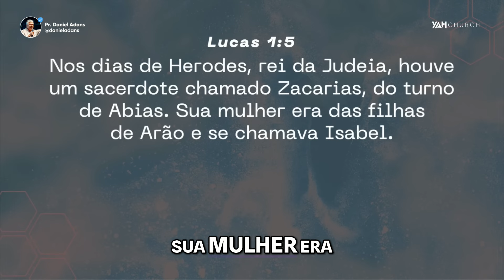Deus Esqueceu de Mim? | Uma Resposta Poderosa | Pr. Daniel Adans